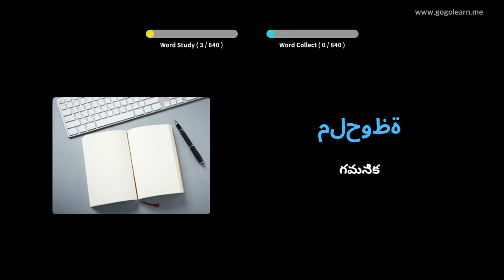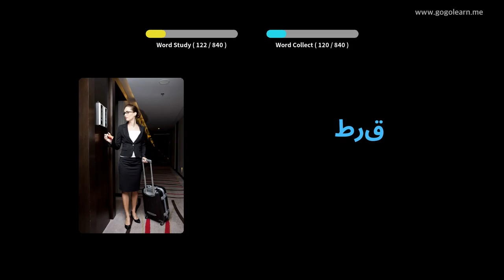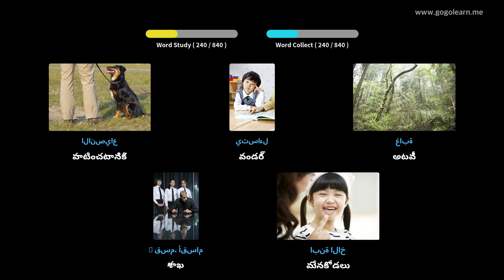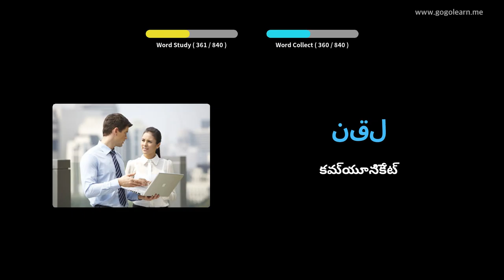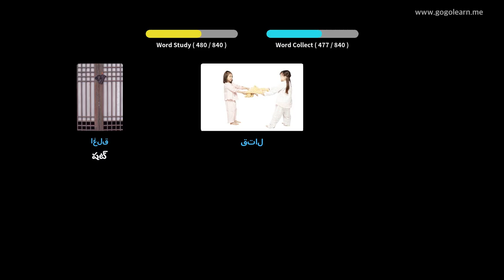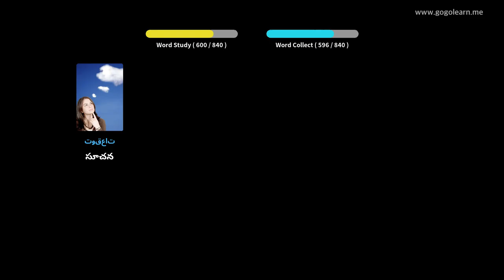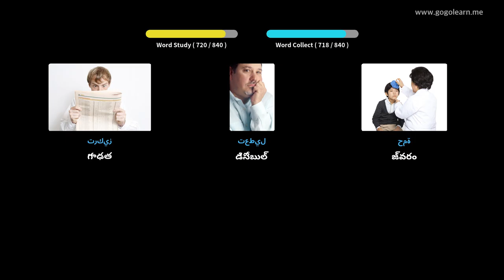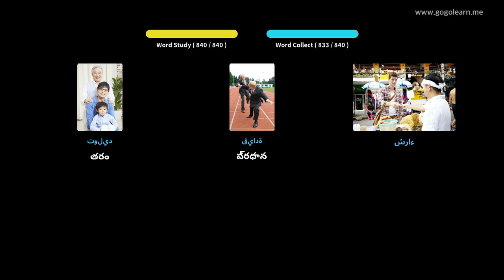నిద్రపోతున్నప్పుడు అరబిక్ పదజాలం వినడం | Golearn